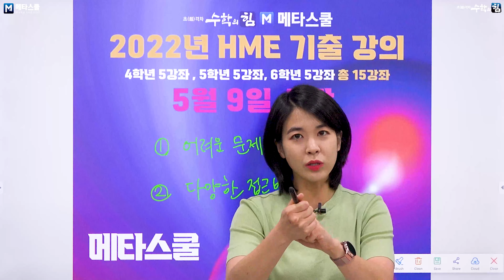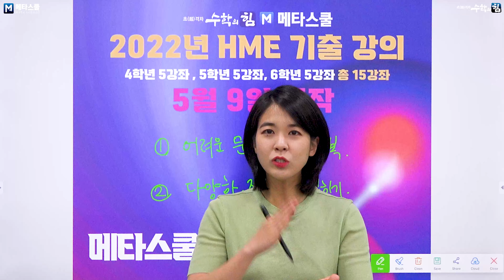2022 HME 기출 강의 OT (수학의힘 이원상 선생님)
수학의힘×메타스쿨에서 진행하는 '2022 HME 기출 강의' OT 영상입니다!